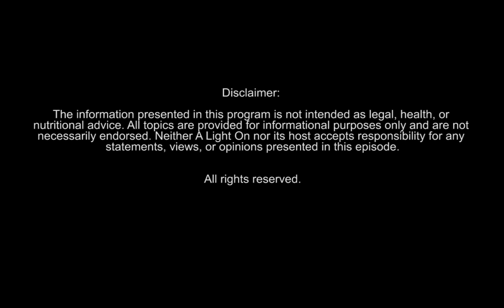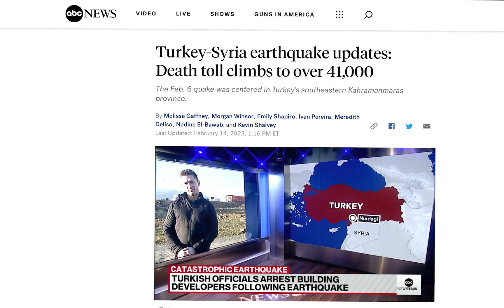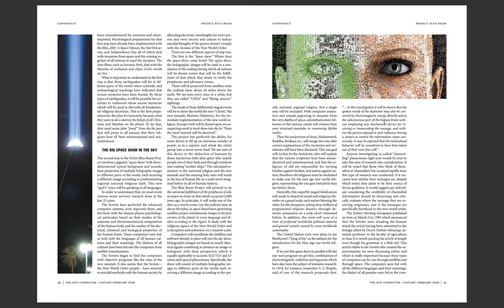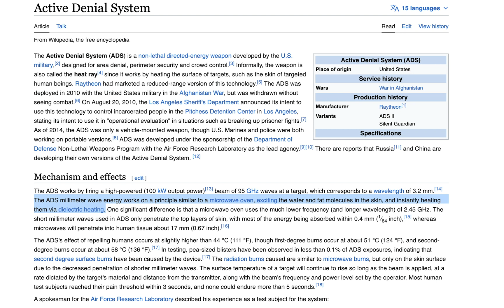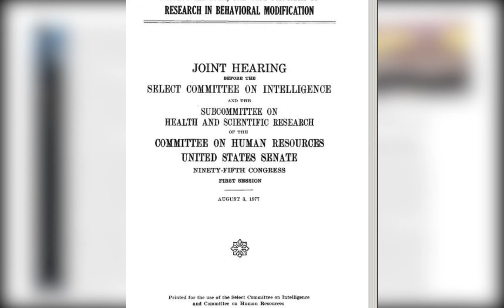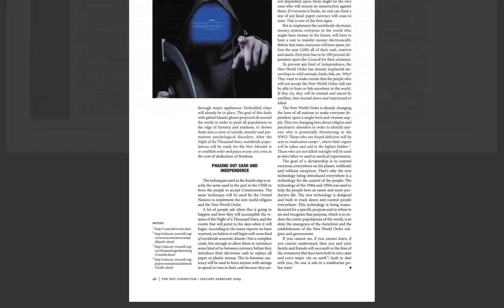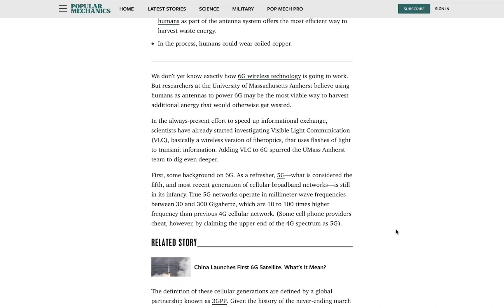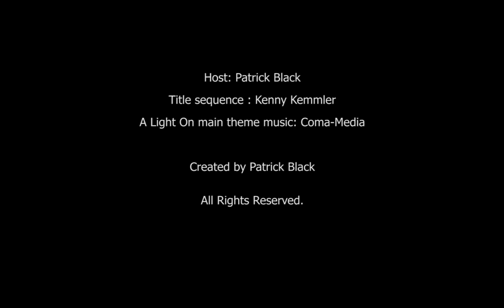A Light On #41: Project Blue Beam with Patrick Black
With UFOs in the headlines, we remember Serge Monast, a Canadian journalist who repeatedly warned society about the dangers of a World Government. In 1994, he published Project Blue Beam, in which he detailed his claim that NASA with the help of the United Nations, was attempting to implement a New Age Religion with the Antichrist at its helm, and start a New World Order, via a technologically simulated Second Coming of Christ. Join Patrick as he reads through the document and offers his insight.

LINKS TO RELEVANT EPISODES:
Electricity & Life with Arthur Firstenburg
Graphene and Nanotech with Remy Vega